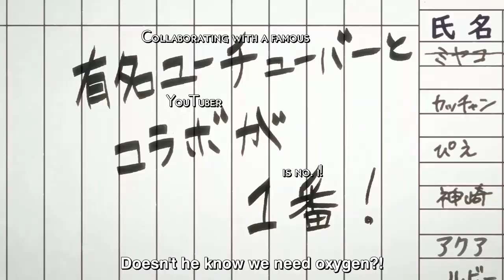Pieyon Boot Dance for 1 Hour | Oshi No ko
Pieyon Dance video for 1 hour long